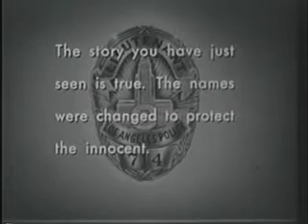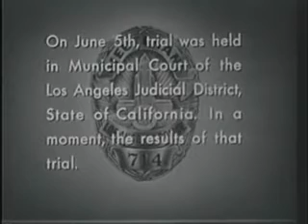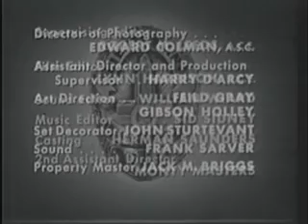DRAGNET The Big Oskar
A man steals worthless objects from a woman and gets Friday and Smith on his trail.